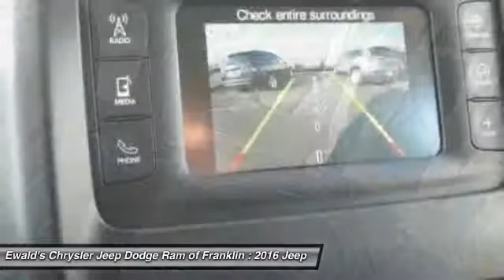2016 Jeep Cherokee Franklin WI JG137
2016 Jeep Cherokee Latitude

Pick up this Eco Green Pearlcoat 2016 Jeep Cherokee, available today at Ewald's Chrysler Jeep Dodge Ram of Franklin. Featuring Automatic transmission, it has 0 miles. This could be the one you've been searching for.